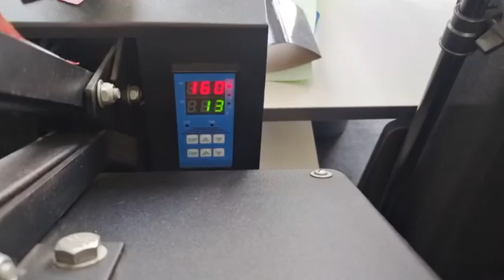DIY CUSTOM CRAFT WITH GLITTER HEAT TRANSFER VINYL POWDER COLORFUL